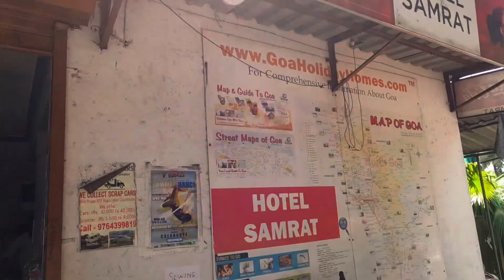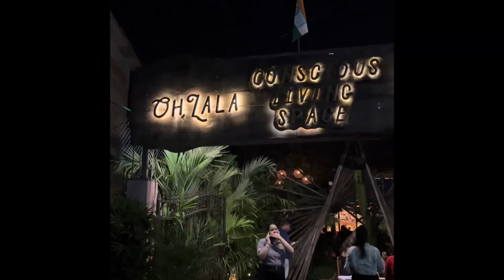Safar Day-10 Exploring 14th challenge of the series the famous Baga beach of Goa.🙄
Join us on a whirlwind day in the vibrant land of sun, sea, and sand! 🌞🌊 My journey begins at Thivim Railway Station as I pick up my friend, kicking off a day filled with delicious eats and unexpected twists.

👫 Reunion at Thivim Railway Station:
Watch the excitement unfold as I welcome my friend at Thivim Railway Station, sharing laughs and creating memories right from the start.

🍳 Must-Try Delight: Famous Ros Omelette at Hotel Samrat:
Our taste buds go on an unforgettable journey at Hotel Samrat, where we indulge in the famous Ros Omelette. Join us as we savor the flavors and share our culinary delight with you.

🍽️ Lunchtime Chronicles at Kanha Restaurant:
Get ready for a gastronomic adventure at Kanha Restaurant, where we dive into a sumptuous lunch spread.

🏖️ Baga Beach Exploration: Crowds and Challenges:
Experience the highs and lows as we explore the lively Baga Beach, known for its energetic atmosphere. However, be prepared for a dose of reality as we navigate through the crowds and witness the unfortunate sight of beach litter. Goa, like any place, has its challenges, and we share our thoughts on responsible tourism.

🍸 Oh La La Reservation Mishap: A Lesson in Spontaneity:
Embark on a hilarious adventure as we attempt to secure a reservation at Oh La La, only to find all tables occupied! Join us in embracing spontaneity as we adapt our plans on the fly, proving that sometimes the unplanned moments make for the best stories.

Get ready to laugh, eat, and explore as we navigate the vibrant landscapes and unexpected challenges of Goa! 🌴🍽️